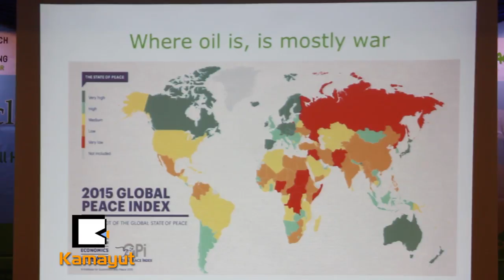သန္႔စင္တဲ့ေက်ာက္မီးေသြးဆိုတာမ႐ွိဘူး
"အခုျပည္သူအေျချပဳတဲ့ အစိုးရလက္ထက္မွာ စြမ္းအင္မူဝါဒ ေျပာင္းလဲ ၿပီး ျပဳျပင္ဖန္တီးေနတာ ေတြ ေတြ႔ရတယ္။ အဲ႔ဒီ အခ်ိန္မွာပဲ ေက်ာက္မီးေသြး ကို အဓိကမျဖစ္မေနသံုးမယ္လို႔ေျပာတာၾကား လာရေတာ့ အံၾသမိတယ္။"